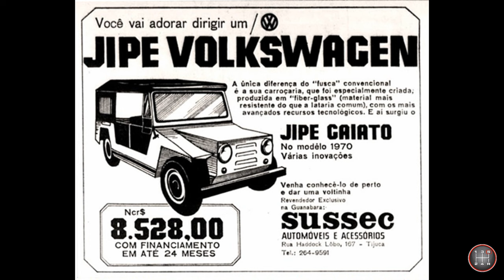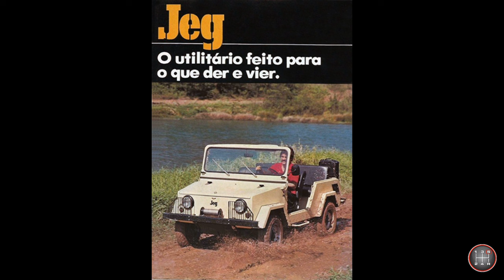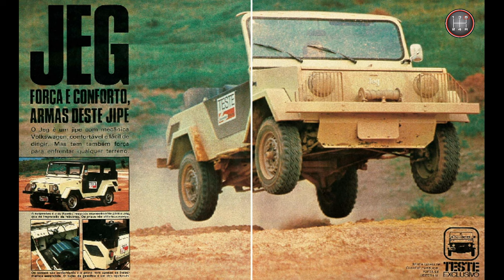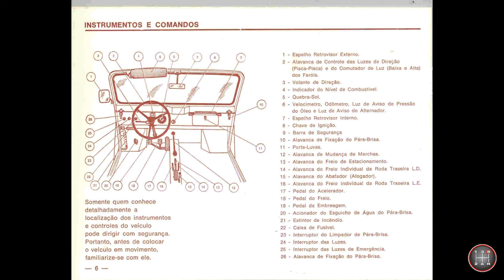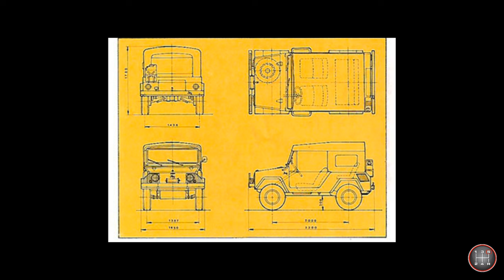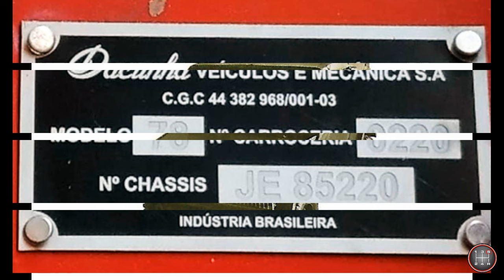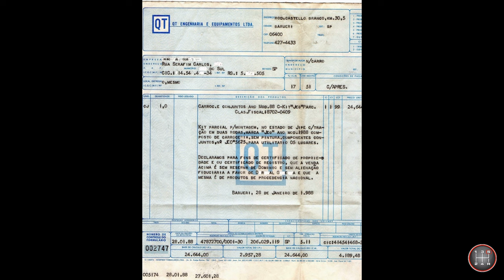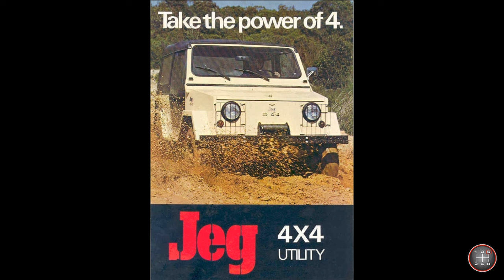HISTÓRIA DO JIPE JEG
História completa revisada do jipe JEG, que inicialmente era só 4x2 e, em seu final de vida, teve versão 4x4 e diesel.

Caso encontre algum erro, por gentileza, entre em contato para que seja corrigido.